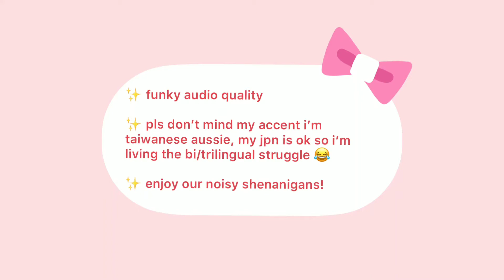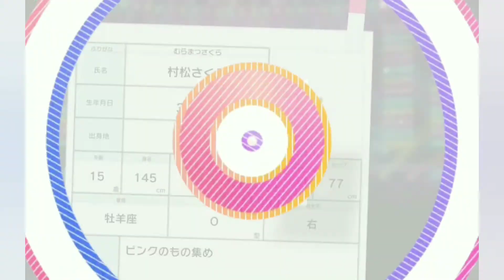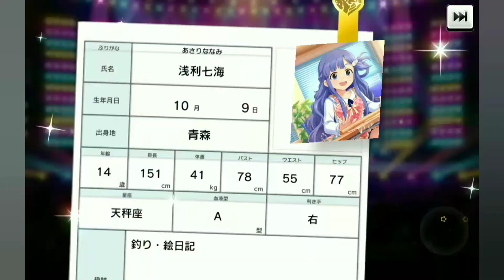👠CINFES BLANC KANAKO‼️ROLL UNTIL SHE COMES HOME‼️ 🍀gacha🍀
oops i actually rolled for her banner on the same day she came out and now i upload the video when the gacha banner is gone now 😂💦

my first time recording gacha video so some weird audio issues here and there.. it was so fun tho!! def wanna do more in future (once my faves get content again 😇)